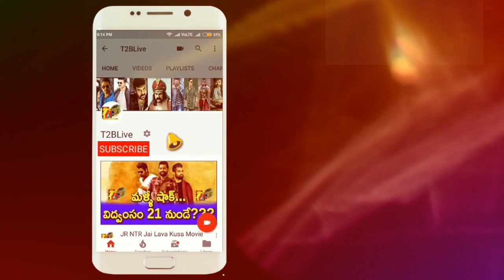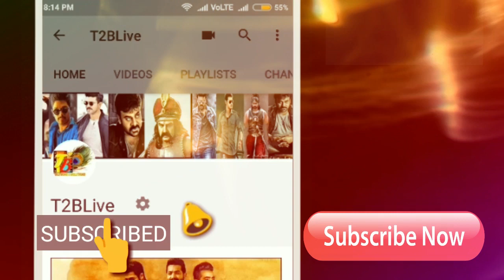Sensational 50 Out: iSmart Shankar Movie Crossed 50cr Gross|iSmart Shankar 5 Days Collections Report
Nizam: 7.20cr
Andhra: 6.50cr
ceeded: 3.33cr
Ap-TG: 17.03Cr
Karnataka: 1.50cr
ROI: 65L
OS: 1.1Cr
Total = 20.28cr

Cast & Crew :
Starring : Ram Pothineni,Nidhhi Agerwal, Nabha Natesh,Satya Dev
Story,Screen Play, Direction : Puri Jagannadh
Art : Jonny Shaik
Editor : Junaid Siddiqui
D.O.P : Raj Thota
Lyrics : Bhaskarabatla
Produced by : Puri Connects (Puri Jagannadh , Chamme kaur )
Presented by : Lavanya
Banner : Puri Connects , Puri Jagannadh Touring Talkies